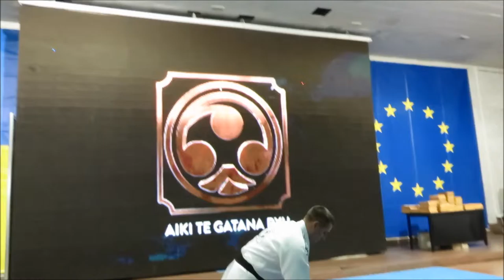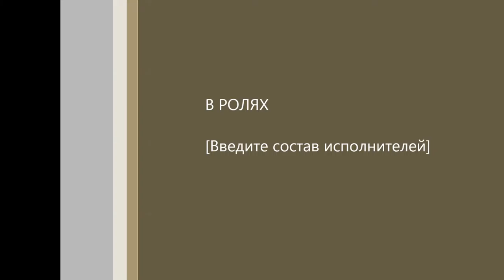мой фильм змагання з айкидо